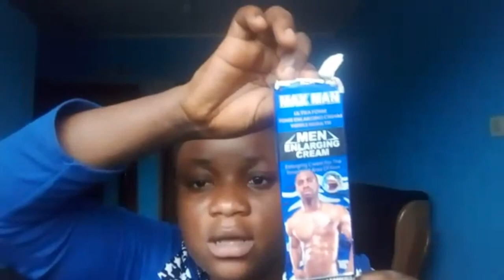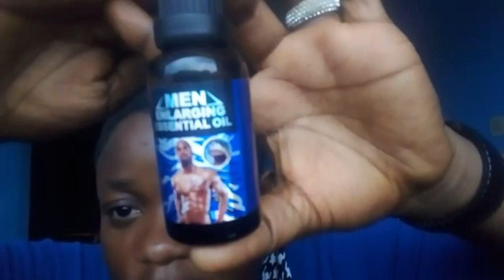MEN ENLARGING ESENTIAL OIL/MAX MAN/PENIS ENHANCEMENTS ESENTIAL OIL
How to enlarge your Penis naturally at home

In this video I shared my knowledge  based on recommendations  make sure it save for your health before using  it